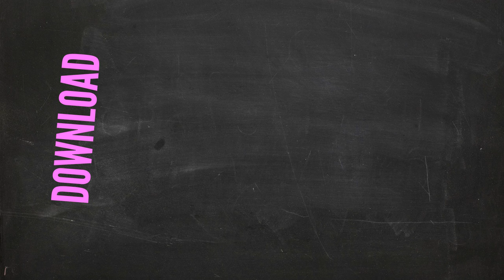Sasken Latest Placement For Freshers